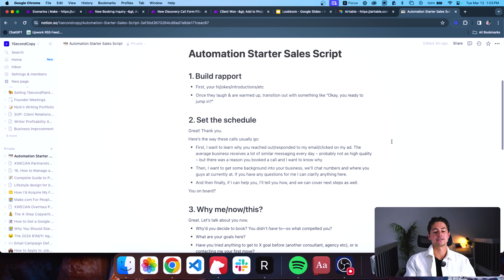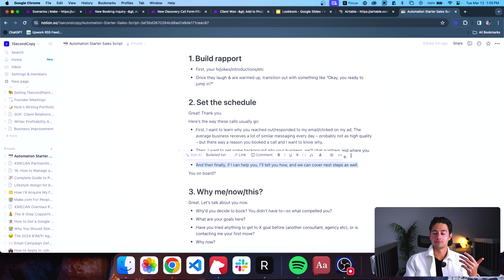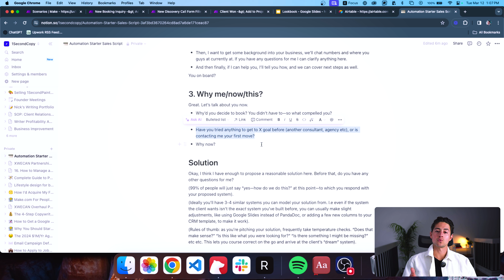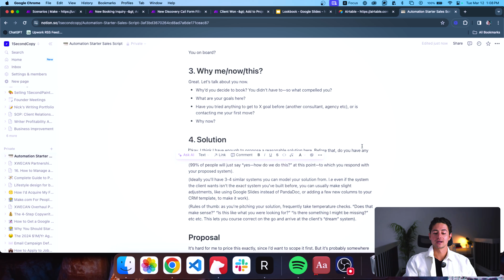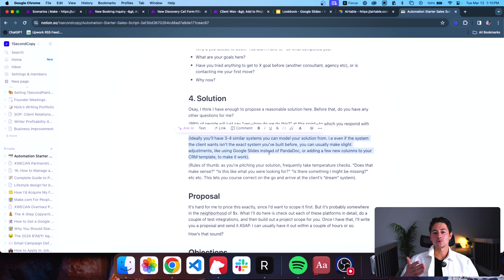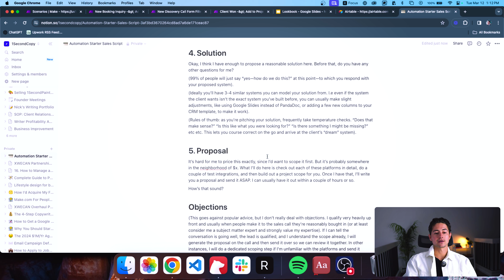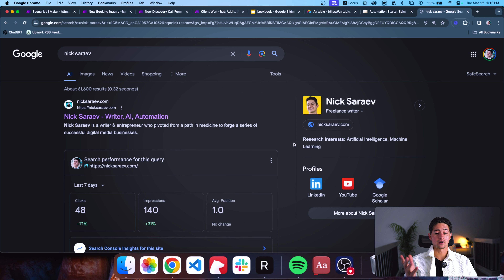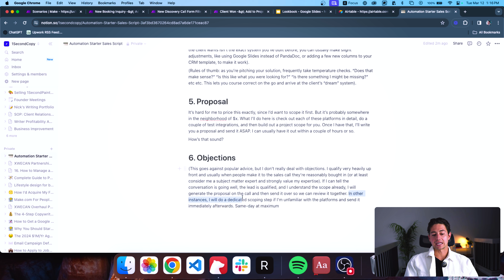My High-Ticket Automation Sales Script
Short video today on my sales script! I use this exact skeleton for everything that I do—including my content agency, my automation work, and larger partnership calls as well. It's simple, easy to remember, and low-pressure (my preferred type of sale).

MY TOOLS, SOFTWARE DEALS & GEAR (some of these links give me kickbacks—thank you!)

WHY ME?
If this is your first watch—hi, I’m Nick! TLDR: I spent five years building automated businesses with Make.com (most notably 1SecondCopy, a content company that hit 7 figures). Today a lot of people talk about automation, but I’ve noticed that very few have practical, real world success making money with it. So this channel is me chiming in and showing you what *real* systems that make *real* revenue look like!

Hopefully I can help you improve your business, and in doing so, the rest of your life :-)